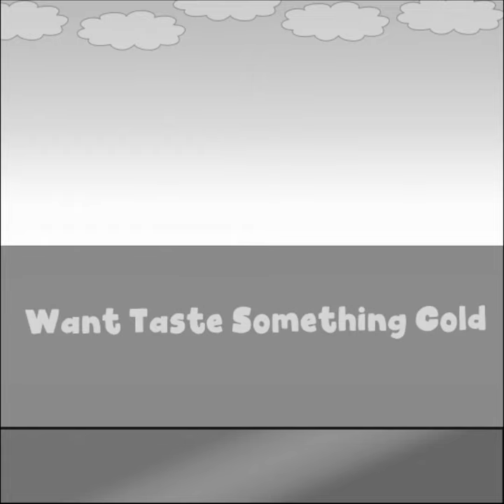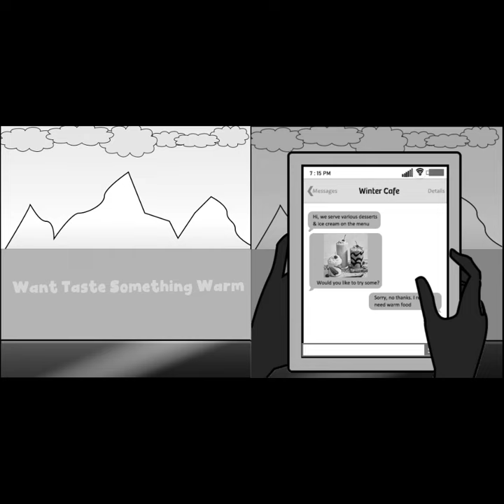Flavored Adventures Tailored to the Weather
the food will be very delicious to eat right in season